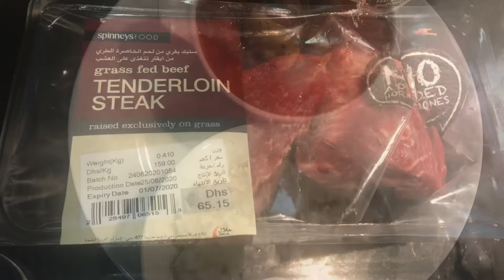Beef Stew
My version of Beef Stew, in fairness lameyyy kaayu 😄🤤... Promise! 😄